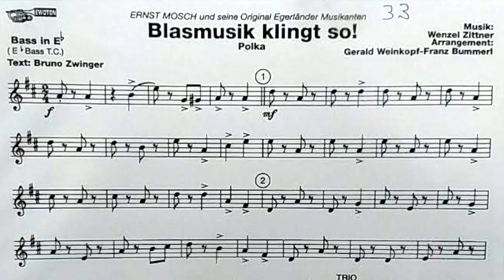Blasmusik Klingt So!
Pinkstermaandag 6 juni 2022 optreden van de Berggalmkapel Noorbeek op de locatie de Puthof in Reijmerstok tijdens het evenement De Poorten van Reijmerstok 2022.